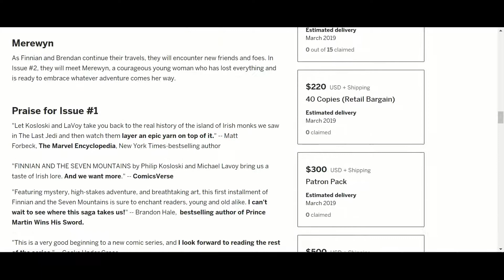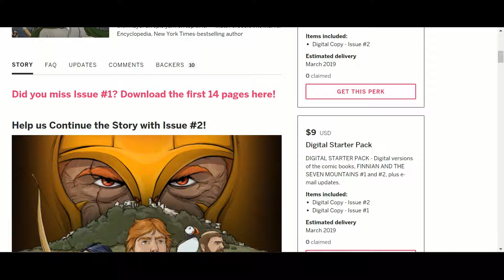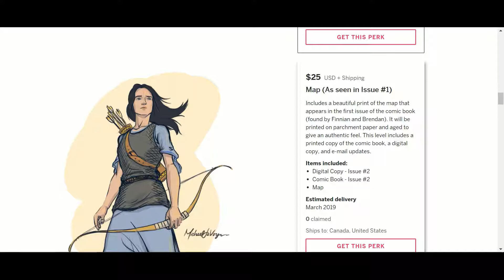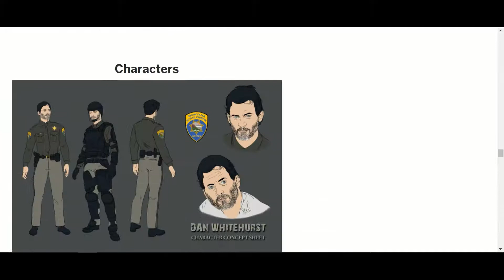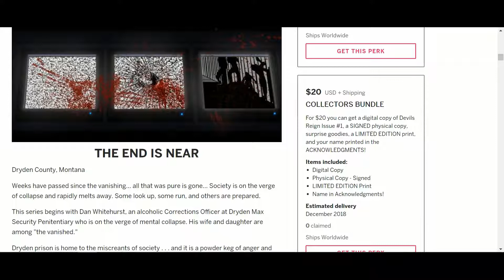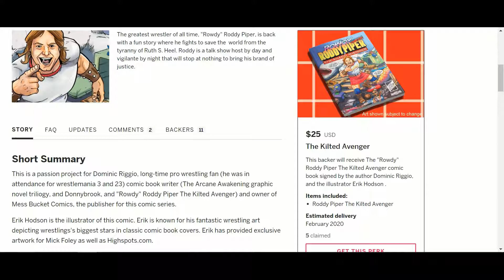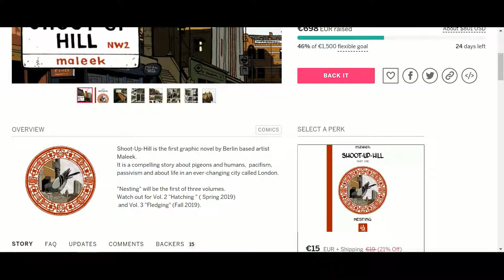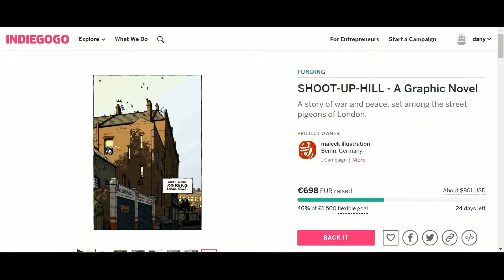Tuesdays indiegogo there is 4 more new ones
4 new one's from  Tuesdays indiegogo.
Finnian and the Seven Mountains